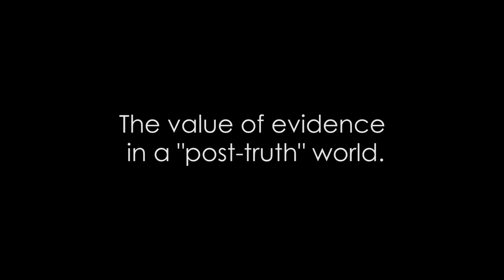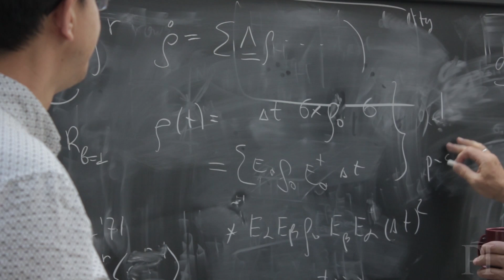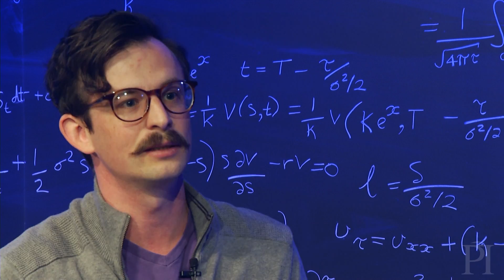Science in a "post truth" world: James Weatherall interview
Physicist and philosopher James Weatherall discusses the value of evidence, "post truth" society, and whether scientists should become public advocates for science.